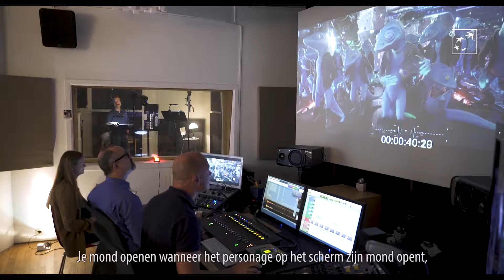Capsule #73: Stéphane De Groodt, Charlie Dupont et Julie Taton s'essaient au doublage...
Dans cette capsule toute estivale, nous avons rencontré les comédiens Stéphane De Groodt, Charlie Dupont et Julie Taton qui s'essaient au doublage dans le cadre du tournage du spot des prochains BNP Paribas Fortis Films Days.
L'occasion de se pencher sur cette exercice à la fois ludique et exigeant.